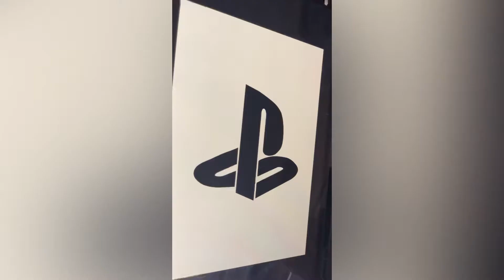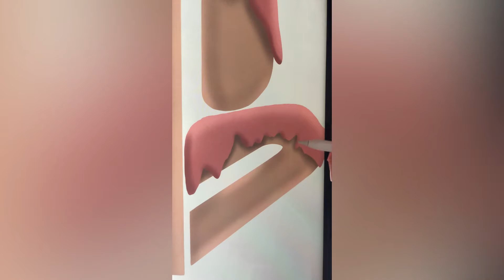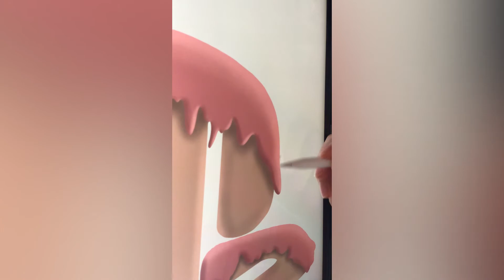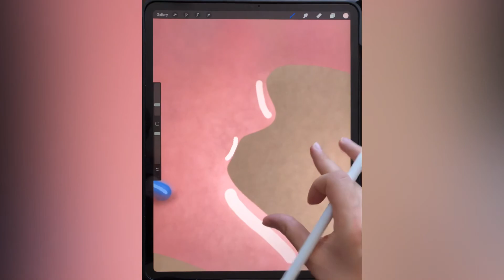Drawing on procreate app Playstation biscuit logo ( step by step )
Drawing the playstation logo biscuit
By apple iPad Pro and procreate app